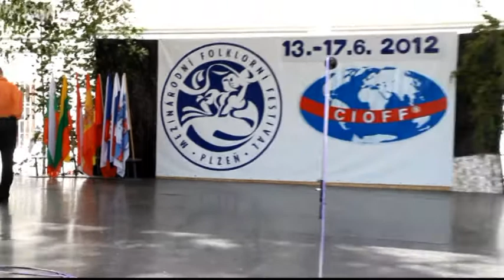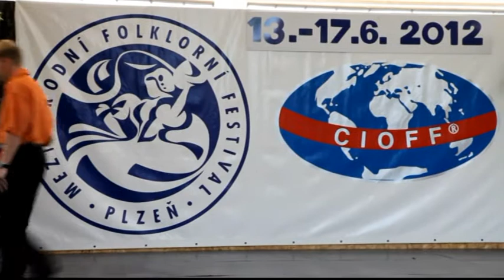Tance Kintari - Mezinárodní folklorní festival Plzeň 2012